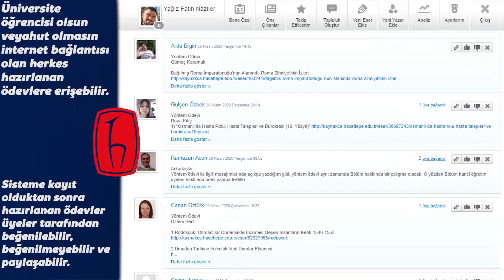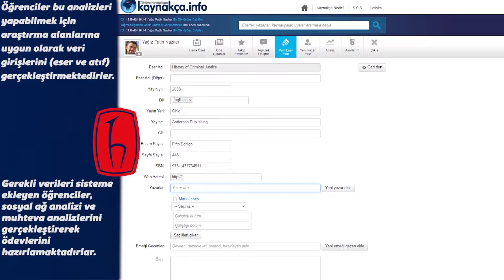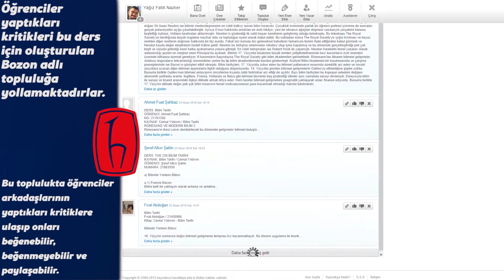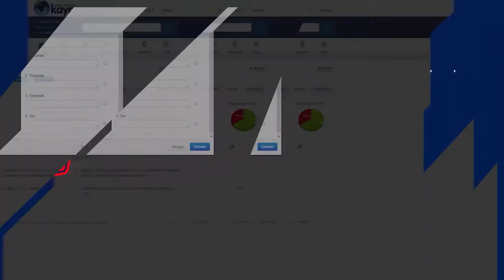Akademik Sosyal Ağ ve E-öğrenme Sistemi/Lisans ve Lisansüstü Programlardan Örnek Dersler